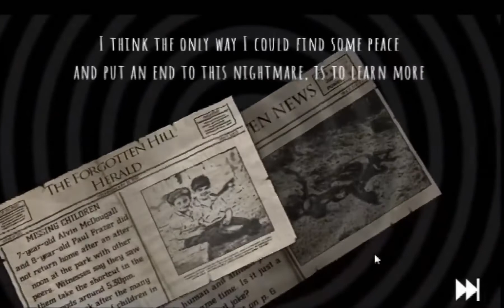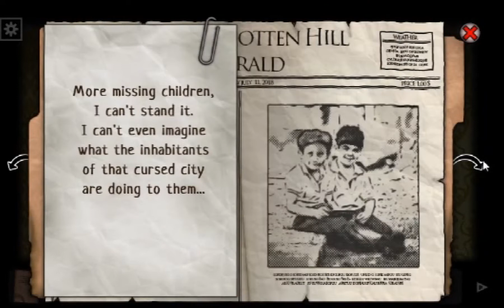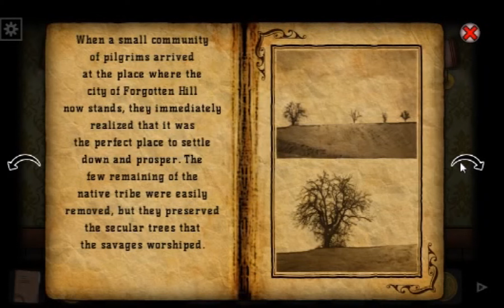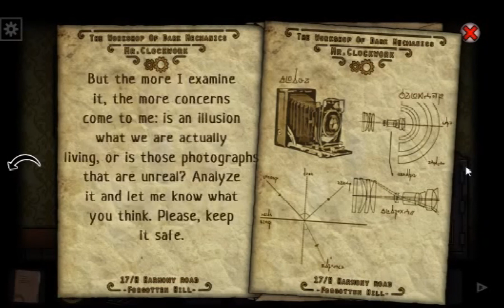Forgotten Hill disillusion-The Library